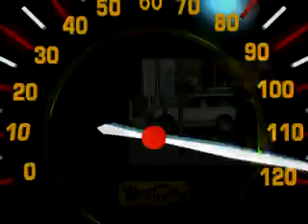bi jolooch dugaar 60 3 xeseg